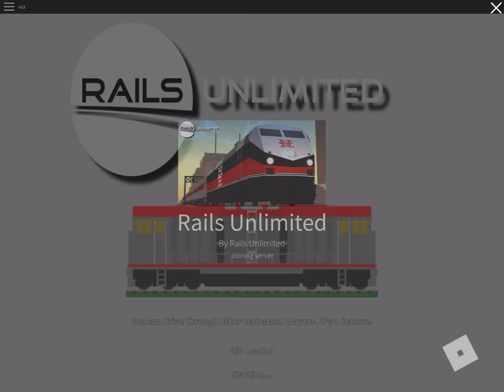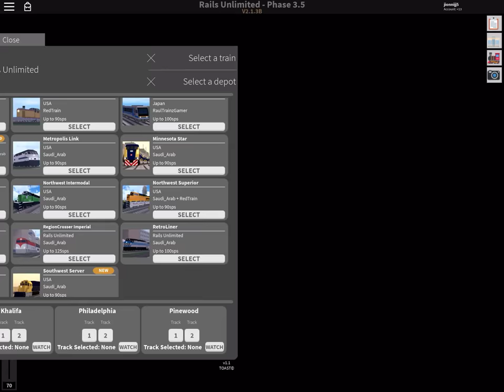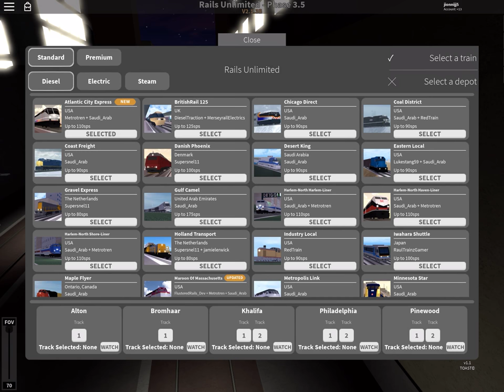December 2, 2018